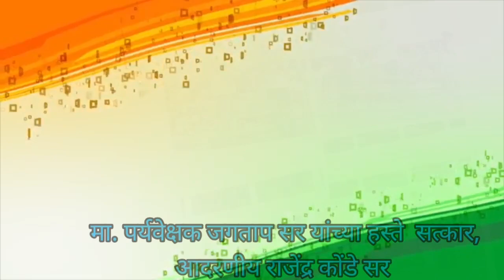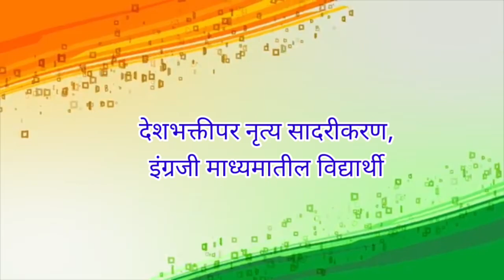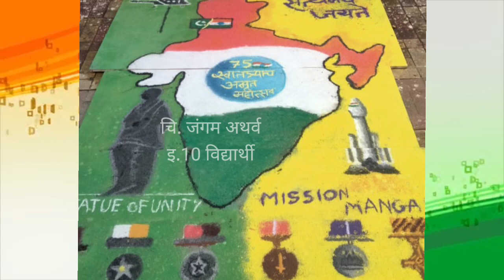स्वातंत्र्याचा अमृतमहोत्सव,शिवभूमी विद्यालय,निगडी,पुणे